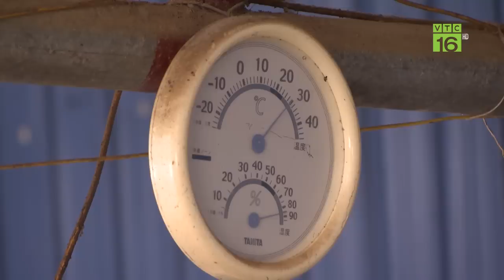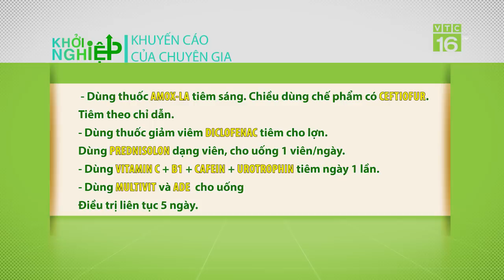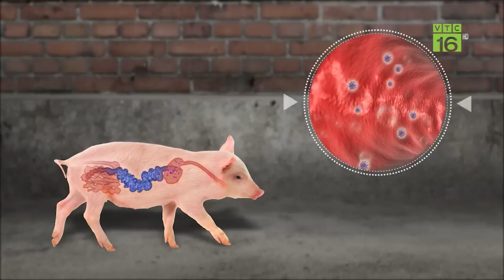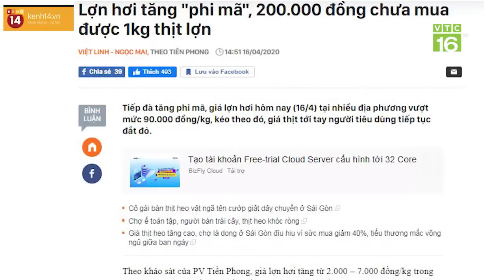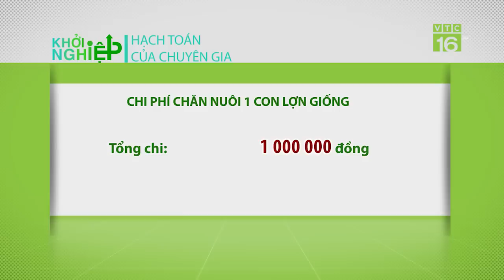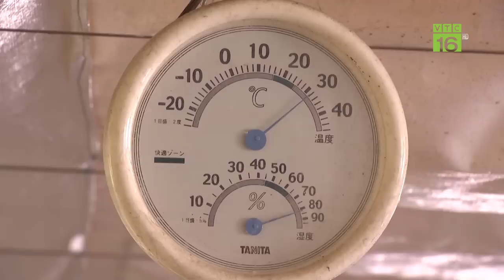Lợn giống "lên đỉnh", nông hộ trúng đậm | Khởi nghiệp 659 | VTC16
VTC16 | Nông hộ Đinh Quang Đạt có 50 con lợn giống. Không để gây nái hay nuôi thương phẩm, anh Đạt quyết định bán lợn giống với giá bán hơn 2 triệu/con, anh Đạt có món hời lớn.